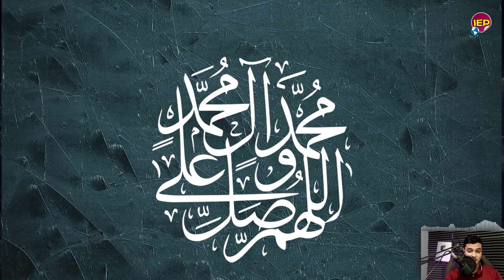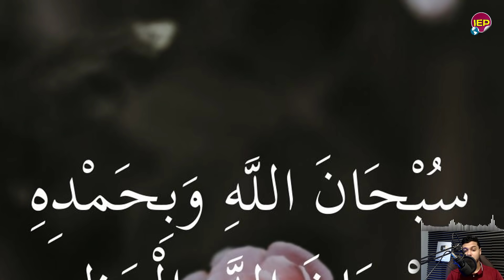خبر عاجل وهام جدا وسار ورد الان لكل جمهوريـة مصـر العربية منذ قليل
متتالية من الأرصاد الجوية على لسان مدير التنبؤات الجوية بالهيئة العامة للأرصاد الدكتور محمود شاهين، حيث أشار إلى وجود حالة من عدم الاستقرار في الطقس، مع نشاط الرياح التي تصل إلى حد العاصفة وتكون مثيرة للرمال والأتربة وخاصة بالأماكن المكشوفة. اليكم التفاصيل كاملة بشأن حالة الطقس وطقس اليوم والغد
لا تنسي الإشتراك بالقناة و تفعيل زر الجرس ليصلك كل ما هو جديد اخبار اليوم واخبار مصر واخبار الوطن العربي بشكل يومي.